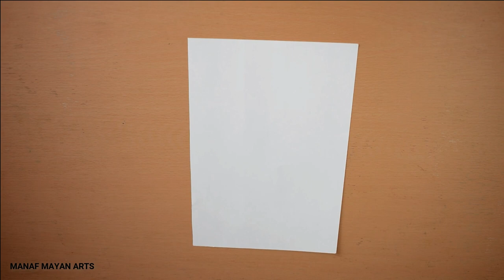Blue Cherry Blossom | Simple Painting Technique For Beginners | With Wax Crayons | Satisfying #73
In this video you can see cherry blossom painting using wax crayons, acrylic paint and pencil colors. watch step by step tips how to create the Image like this.

color pencil